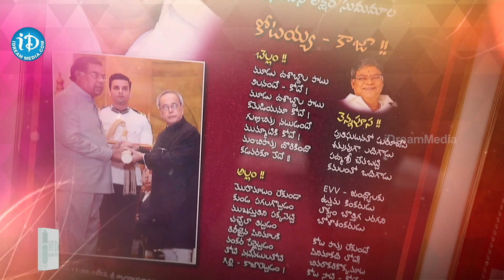Senior Actor Kota Srinivasa Rao Exclusive Interview | Host Nagendra Kumar | iDream Talkies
Here's Host Nagendra's Exclusive Special Interview With Senior and most versatile actor Kota Srinivasa Rao On the Occasion Of His 76th Birthday. In This Interview He Shares His Memorable Experiences In The Film Industry Along With The Bad Experiences He Faced When He Has Acted In The Film Mandaladeeshudu, Which Was A Satirical Movie On The Then Chief Minister Of Andhra Pradesh NT Rama Rao. Kota Srinivasa Rao, Before Becoming An actor, was a State Bank Employee And Used to perform as a stage artist. He Debuted With Pranam Khareedu, And Till date, He Has Acted In 750 Movies Across Languages. He Has Been Awarded The Padma Shri In The Year 2015 For His Contribution To The Indian Cinema By The Government Of India.